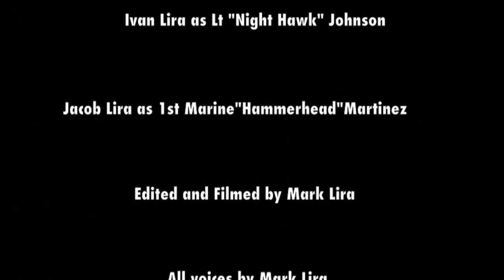Revenge of The Creature of the Black Lagoon Part II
Short movie made for my nephews in 2013